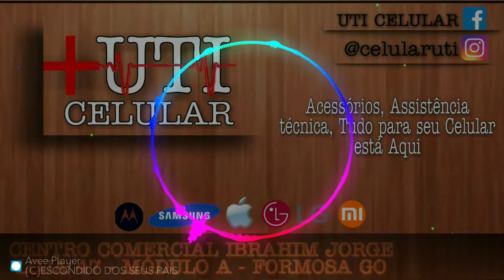Escondido do seus pais barões da pisadinha